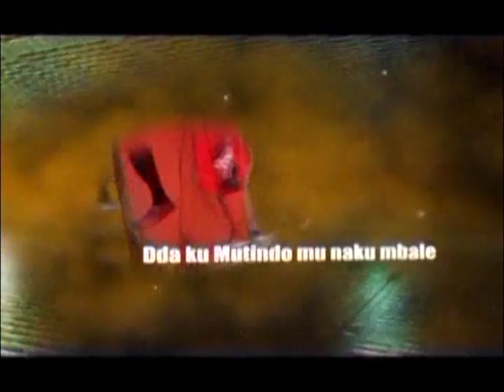KUUMA OMUBIRI BB-Abdominal Workout